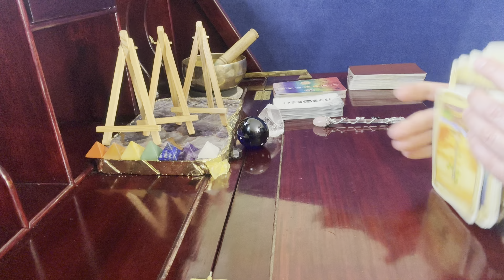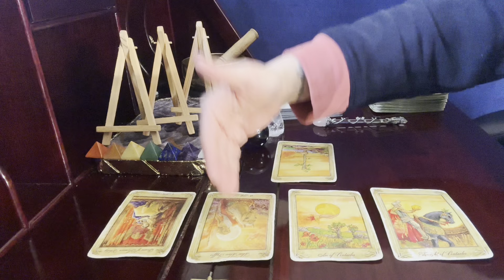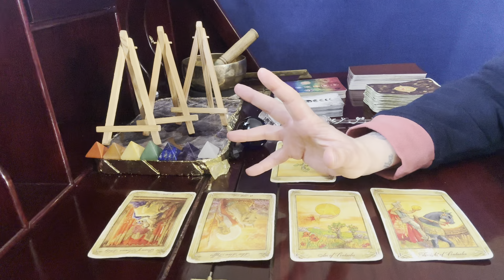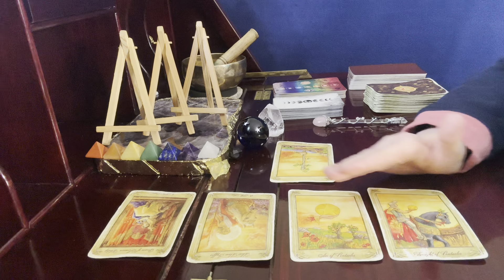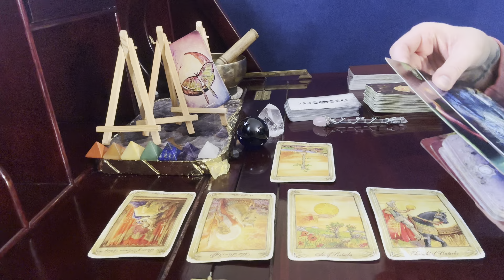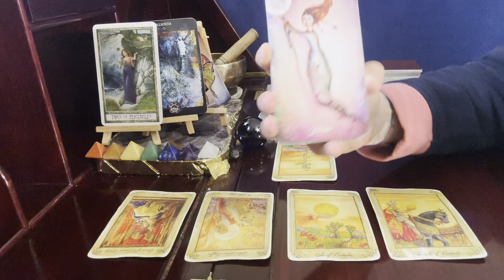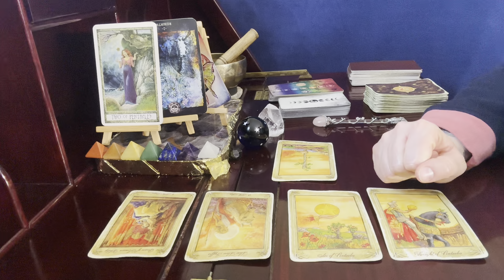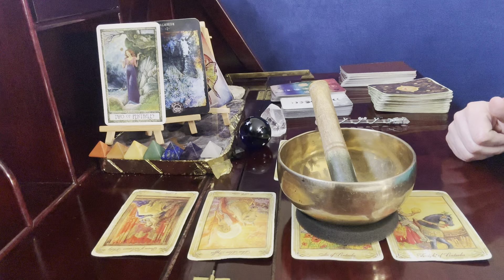Magical! Pisces, Scorpio, Cancer Tarot Reading